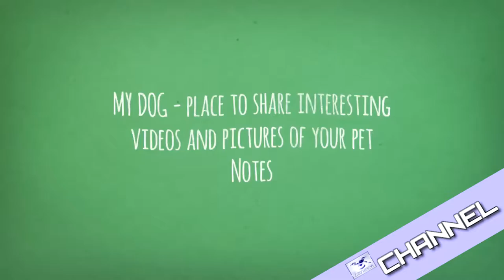MY DOG Funny | funny dogs - videos funny about the dog part 6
THE MESSAGE I WANT TO SEND TO YOU
MY DOG Funny
A channel sharing videos, photos and interesting moments of pet uncle. Please note that everyone, this channel is only collected what I had breakfast on the internet, and video clips that people allow reuse.

Here I just collected into a channel for people to more easily viewable only, and not mean anything else. So would you please read carefully watch what I say before making a decision something.